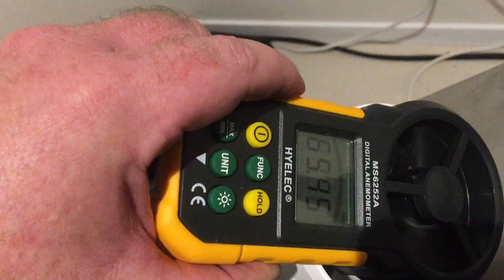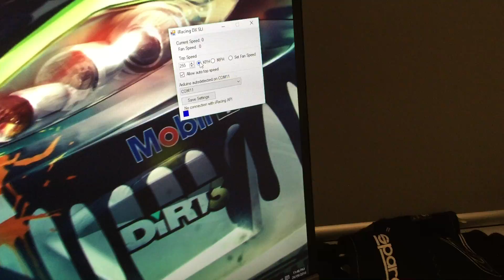Speed Comparison between the TMC and Seaflo blowers on my wind simulator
TL;DR The TMC are about 15KPH faster but they run hotter so you need active cooling on the controller. Not sure if I can recommend them yet without longer testing.